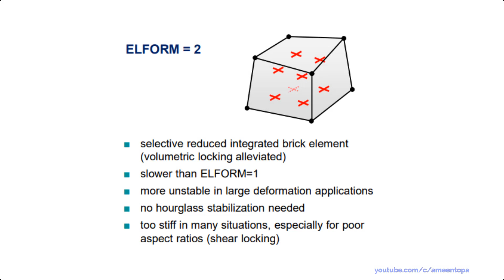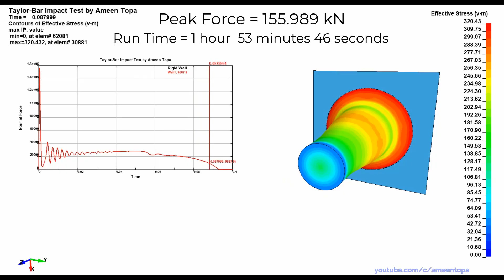Comparison of Hex Element Formulations: Taylor-Bar Impact Test as a Case Study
In this video, we present the effect of using different element formulations. The simulation of Taylor-Bar Test of a Copper C11000 specimen was taken as a case study. While the difference in the peak force was not significant due the moderate/fine mesh of the model, there is a noticeable computational cost when using higher order elements.